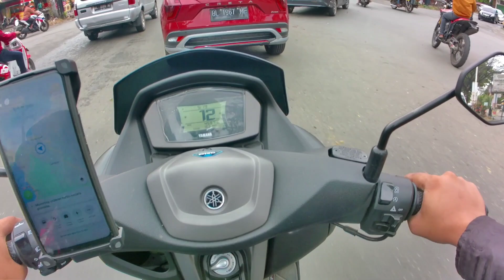TUTORIAL GRAB DRIVER TERBARU | JENIS JENIS LAYANAN GRAB DRIVER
grab driver tutorial grab driver cara setting grab driver cara grab driver gacor jenis jenis layanan grab driver